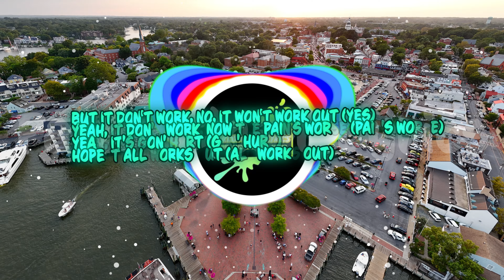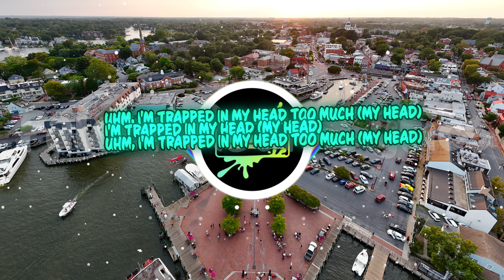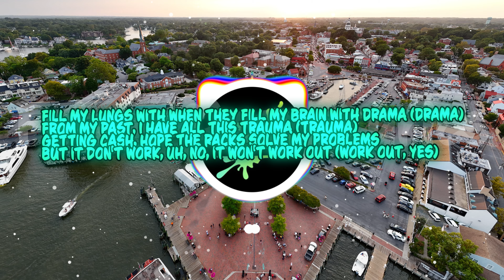Juice WRLD - In My Head (Skeler Remix) (Clean-Lyrics)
Uhm, I'm stuck in my head too much (I'm stuck in my-)
I'm stuck in my head, uhm (head, uhm)
I'm stuck in my head too much (I'm stuck in my-)

Tryna see where I fell from (fell from)
Feels like I'm in, uhm
Shibuya to Belgium